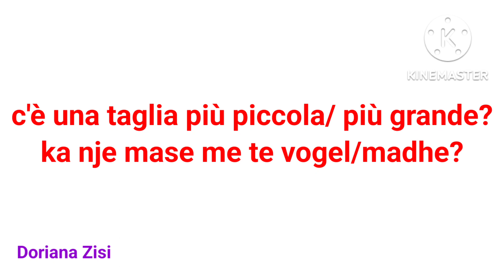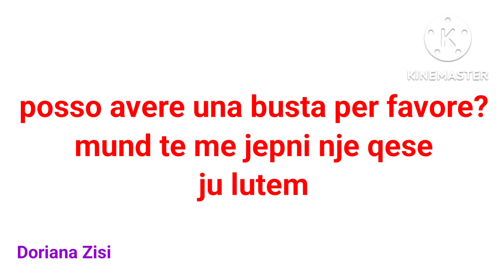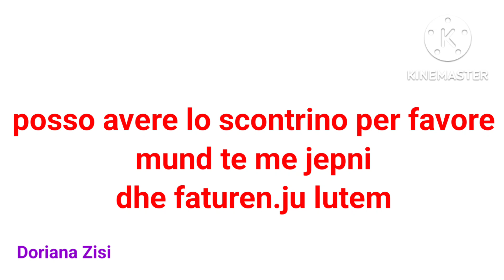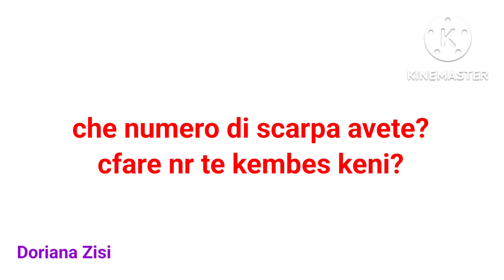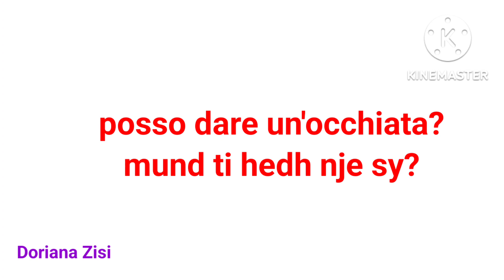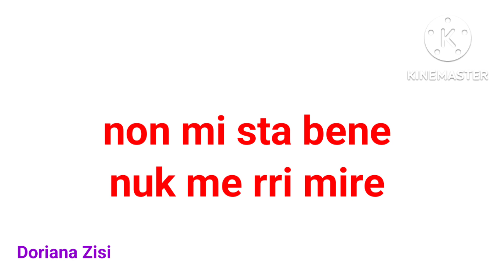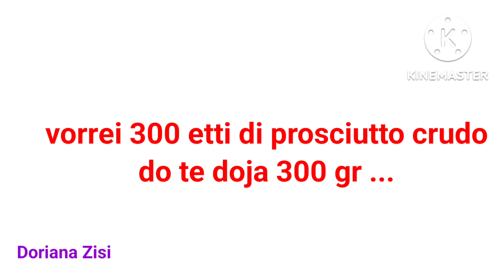Si te flasim italisht ne Dyqan,pjesa e dyte nga Doriana Zisi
meso italisht falas ne YouTube nga Doriana Zisi